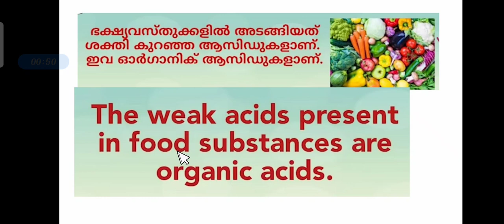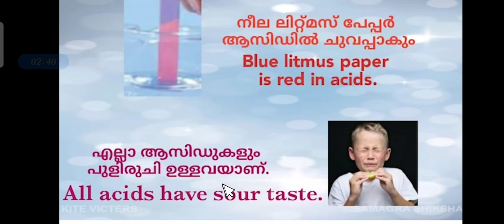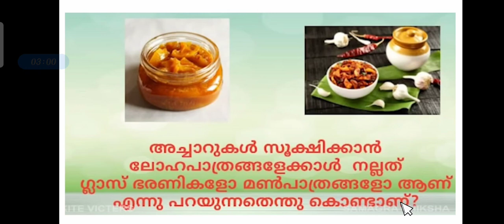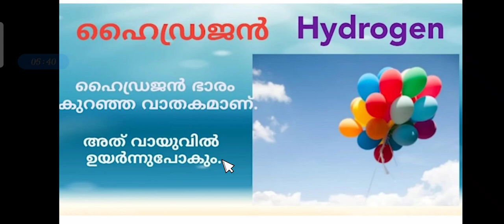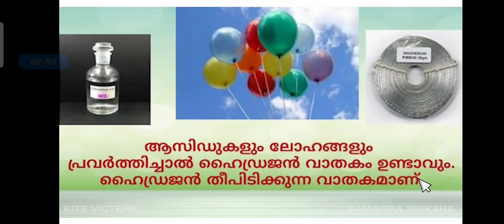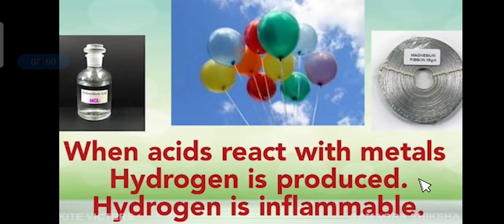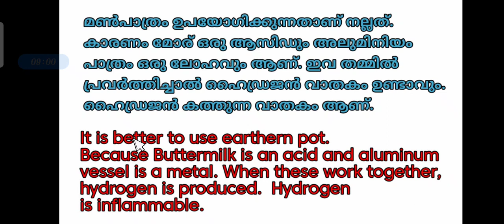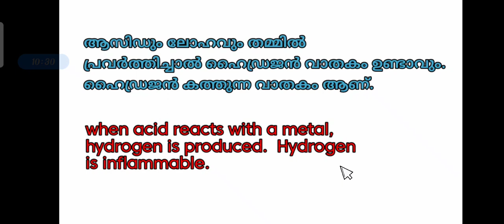September 25 Class 7 Basic science worksheet solving